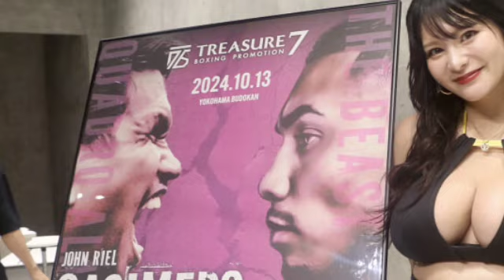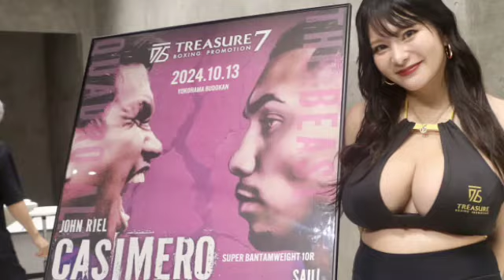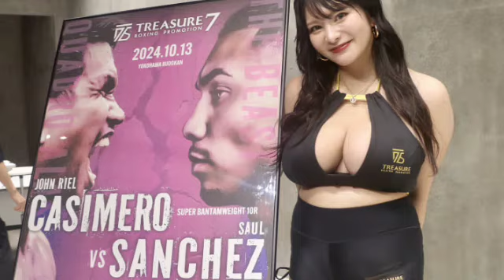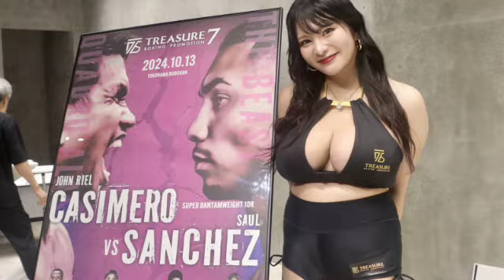【K-1】カリミアンに“悪口言われ放題”のイストラテ激怒「あの反則野郎、許せねえ！」死闘必至か